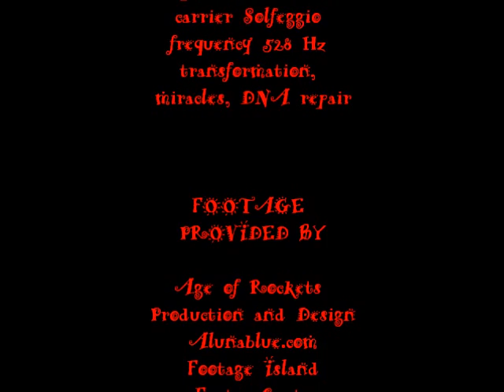Sable - Fire Transforms Us (Isochronic Tones) - 528 Solfeggio, 10 Hz Alpha Waves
From the album "Elemental (with Isochronic Tones,)" featuring meditation music for each of the four cardinal elements plus spirit, each attuned to a different brainwave frequency (delta, theta, alpha, beta and gamma.)

Intended for use with my book "The Witch's Eight Paths of Power" or as a supplement to my streaming video class series on "Eight Paths of Power - Trance" Listen as quietly as you like.

Use caution when driving or operating heavy machinery while listening, and if you have a seizure disorder, use of brainwave entrainment technologies is not advised.  Headphones not required.  There is also a version with binaural beats available.

Intended for use with my upcoming book "The Witch's Eight Paths of Power," or as a supplement to my streaming video class series on "The Witch's Eight Paths of Power: The Second Path - Trance" (message me for details.)  Listen as quietly as you like.

Instruments used: bass guitar, belly dance shawl (with jingle bells,) djembe, shaman rattle, synthesizer.

Brainwave entrainment:  Levels of consciousness are determined by brainwaves.  Changing consciousness, and therefore, your dominant brainwave type, happens all the time.  The key for magickal or meditation practice is learning how to do this at will.   Brainwave entrainment uses an external rhythmic stimulus to synchronize brainwaves and thus induce the desired state of consciousness.

Isochronic Tones:  Isochronic tones are regular beats of a single tone used for brainwave entrainment, often repeated in very quick cycles.  They are sometimes produced in nature by such noises as campfires, rivers, and rain, but can also be found in machinery noises such as engines or electric fans, and even in music, especially music designed to induce a trance such as shamanic drumming, droning, chanting, or even such modern forms as trance music and dubstep.   They work by entraining your brainwaves to cycle at the same tonal frequencies.  These are used as a form of *auditory or rhythmic driving* for trance induction.

Solfeggio frequencies:  Solfeggio frequencies are generated by numerology through the use of the Preston Toroidal Scale. which is a scale of nine tones rather than eight.  It is believed that they were used in Gregorian and Sanskrit chants to impart spiritual blessings during religious/spiritual ceremonies.  Modern New Age proponents believe that the vibrations produced by these frequencies have certain effects upon our bodies and spirits.  I use Solfeggio frequencies as my carrier frequencies for the binaural beats and isochronic tones I have embedded in this music.

"Fire Transforms Us" was written in inspiration of the cardinal element "Fire" around a Solfeggio frequency of 528 Hz, for transformation, miracles, and DNA repair, and an isochronic tones of 10 Hz (alpha waves,) designed for light meditation, daydreaming, visualzation and relaxation.

Binaural beats generated by Gnaural, an open-source, free program that you can download "Users are free to use and distribute files produced by Gnaural for any personal, commercial, or educational purposes."

Age of Rockets Production and Design
Alunablue.com
Digital Meals
Footage Island
FootageCrate
IgniteHD.com
Islamicemirate.com
Julian Jakobsmeyer
NatureClip
Nissim Farin
Stray Cat Brewery
Toobstock
The Tutorial Brothers
VideoBlocks

Most of these video creators have channels on YouTube and I urge you to explore their beautiful work!